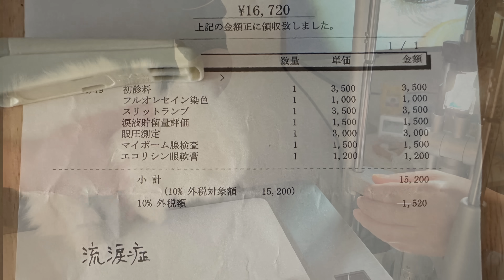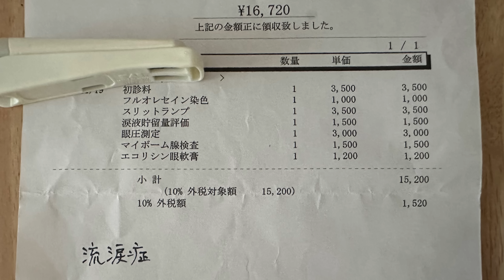子犬に異常があり精密検査してきました【成長記録20】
皆さん前回は優しいお言葉本当にありがとうございました🙇‍♂️✨
もう少し肩の力を抜いてやっていこうと思います😭💛

プレイリストは土日あたりに制作出来そうなのでもう少しお待ちください💦

ポテチの涙やけについて色々とコメントが来ていたので
現在どうなっているのか先に動画を作らせて頂きました！治るまでにかなり時間がかかったのですが、少しでも参考になれば嬉しいです🫶

おかげ様で9月13日にレモンさんの本が出ました🎉

🍋Profile

なまえ　レモン
種類　　スコティッシュフォールドロングヘアー
誕生日　2019/05/17(4歳)
性別　　男の子
体重　　約5kg(見た目のわりに軽いw)

🍋気まぐれSNS

🍋よく聞かれること